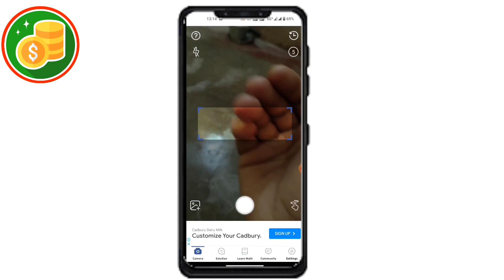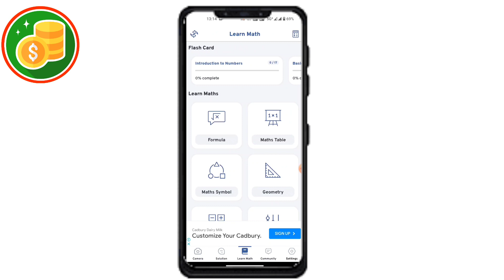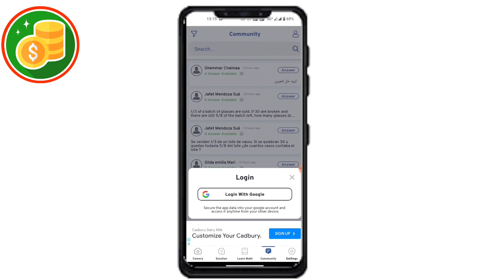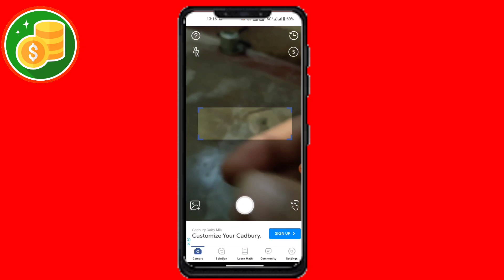math scanner app kaise use kare || math scanner app kaise chalaye || how to use math scanner app